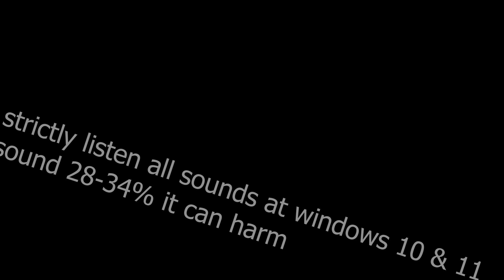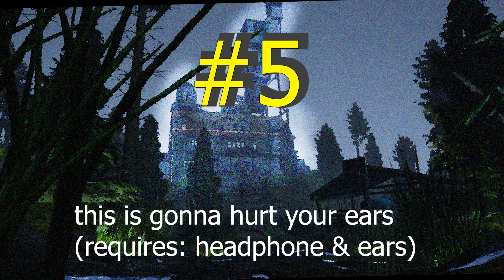10 Weird noise